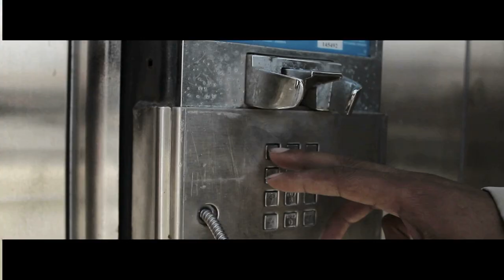Your A Bum Official Music Video Teaser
Director/Editor: Romaine Merit
Assistant Director: Orlando Joubert Jr.
2nd AC: Sandra Grant
PA: Amanda Bawn
Director of Photography: Fredy Soberanis

Talent:
Mr Weirdo
Kid Hitz